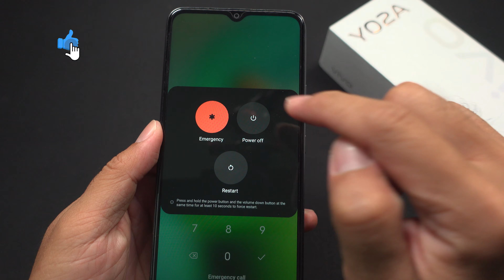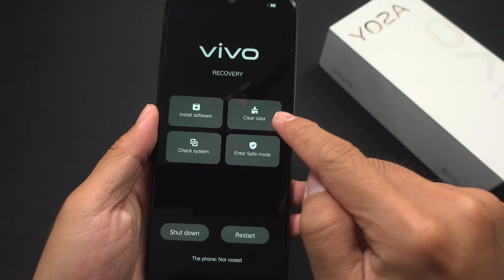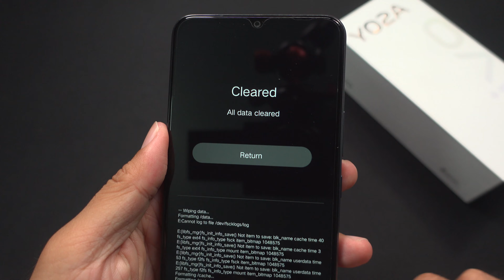How To Hard Reset ViVo Y02A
Have Fun.